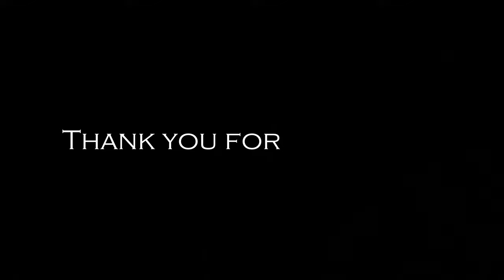Padding a Helmet for Armored Combat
A method for padding a helmet used in Armored Combat. This is not the only method, but it is one used by some fighters within the SLC Crusaders team.